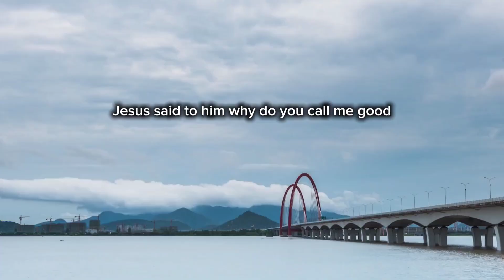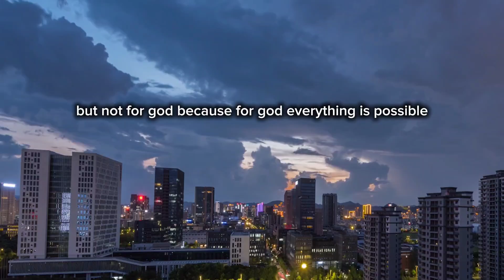today's gospel, 27 may 2024